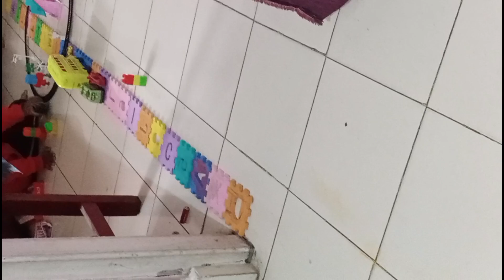Train and Block Game II Just play II Jan 2023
1/ From Cartoon/Game/Fun Video and more:
Rock on// Dance Video